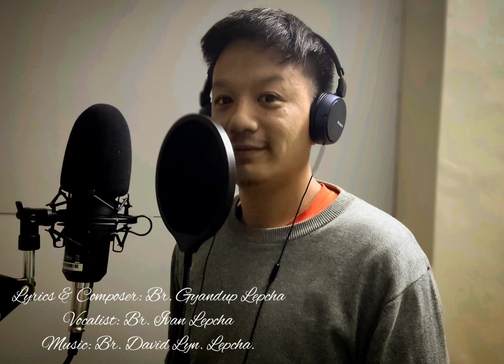आउ हामी हर्ष मनाऊ || New Nepali Carol song || Ivan Lepcha|| nepali christian song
यो गीत दार्जीलिङ धरमप्रान्तको ब्रदरहरूले Morning Star College मा बनाउँनु भएको हो ।